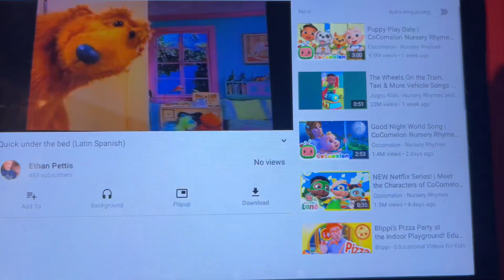Quick under the bed (Latin Spanish)